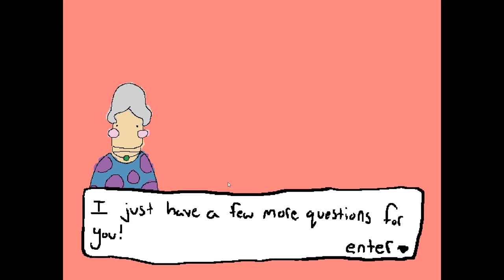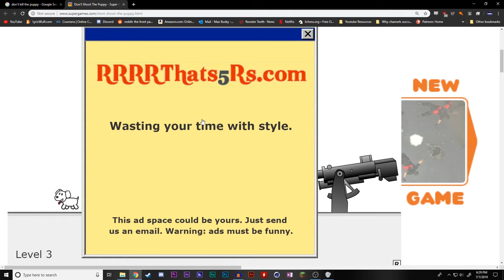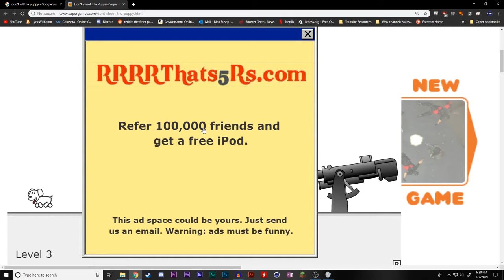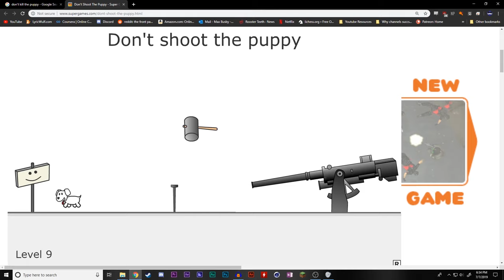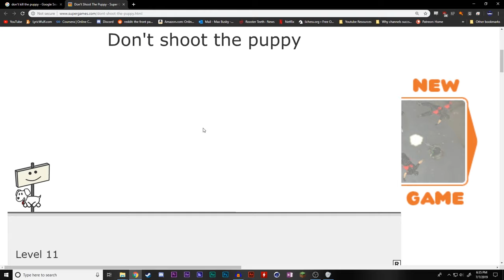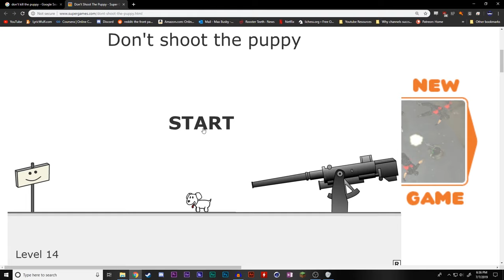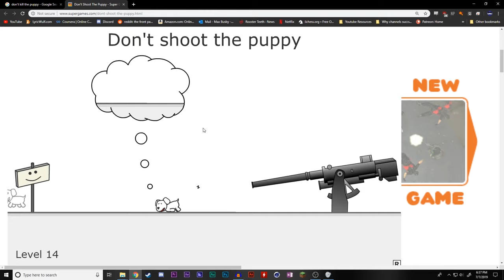Cat Show - I Have No Mouth and I Must Meow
I blur the line between man and cat.